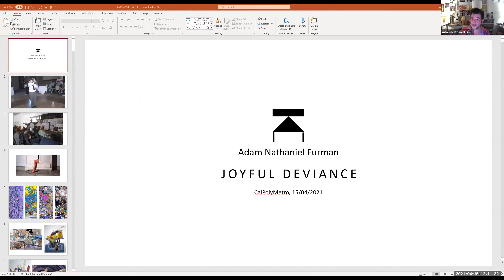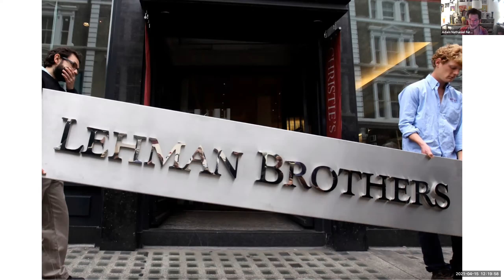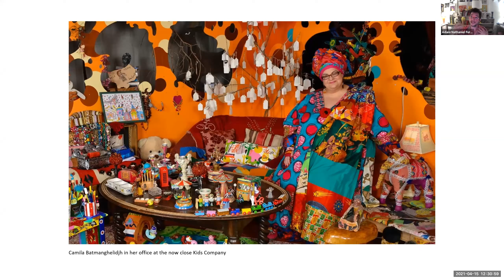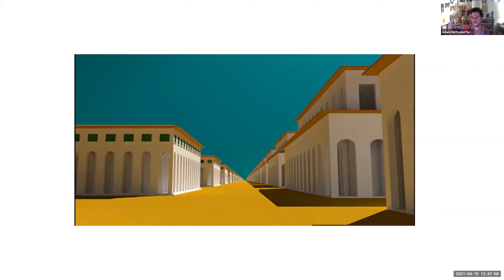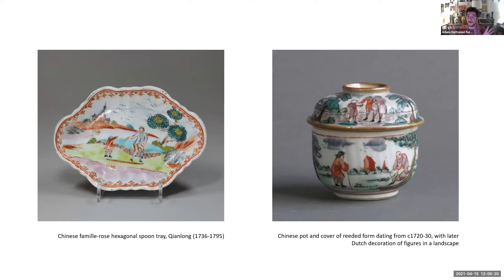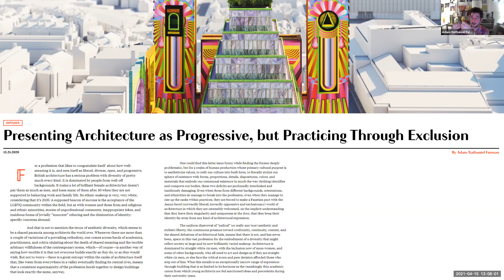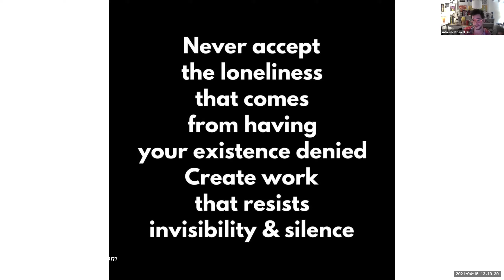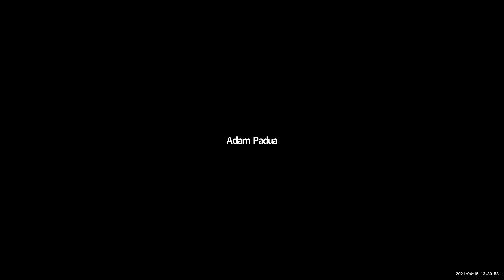Adam Nathaniel Furman | Cal Poly LA Metro Zoom Webinar